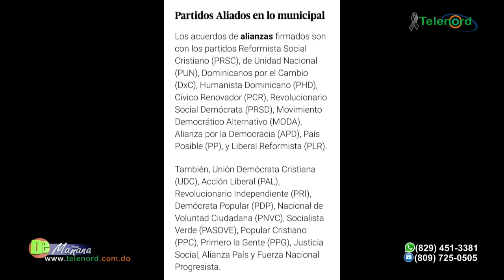Jugada maestra de las alianzas del PRM